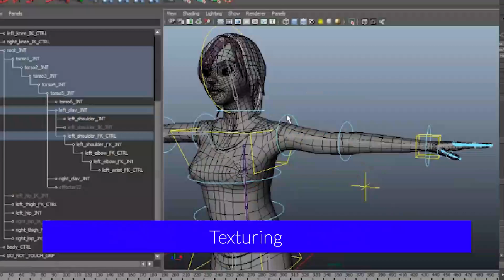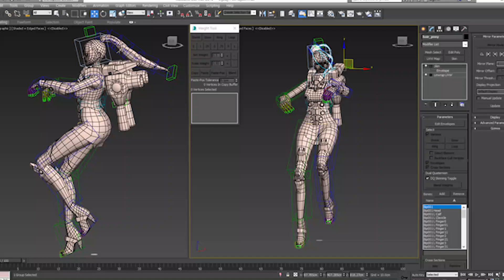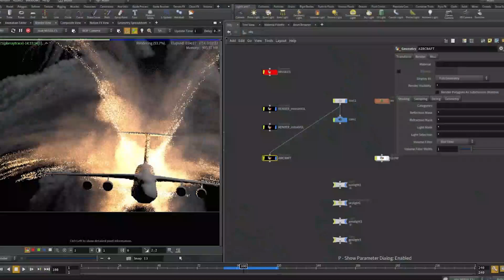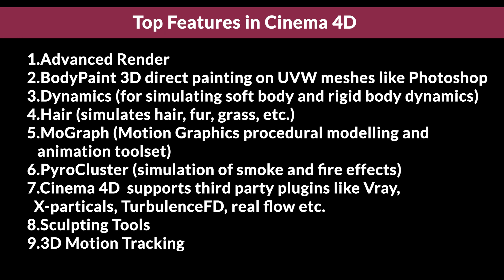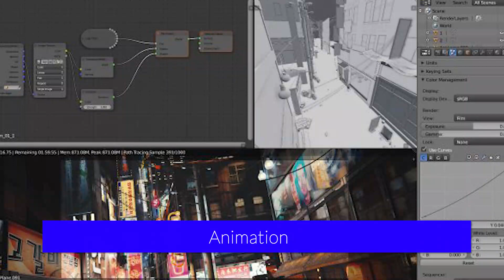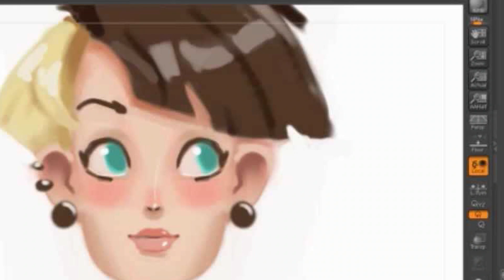What is the BEST 3D Software Which should i learn Maya, 3dsMax, Cinema 4D, Houdini, Blender, etc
Hey gyes welcome back to my you tube channel and in this videos I’m going to talk about
About best 3D Software, all are amazing yes
all have some Advantage And Some Disadvantage
I don’t know what is your aim, and your budget
So I’m giving you a quick overview, I hope it will help you to choose your best.

1. AUTODESK MAYA
Autodesk's Maya is the industry-leading package for 3D animation, you can use maya for modeling, texturing, rigging, animation and VFX, I find Maya to be an extremely powerful 3d rendering and animation program with almost unlimited capabilities but takes some time to master.
Maya is a never-ending learning experience that offers challenge and reward in equal measure.
Maya is the top choice in the visual effects and film industry,
2. AUTODESK 3DS MAX
Autodesk's 3DS max is the industry-leading package for architecture, product designing,  industrial design & Game, very similar to maya You can use max for modeling, texturing, rigging, animation and VFX, also 3dsmax is widely used across multiple top high end studios also on vfx.
3. Houdini

Houdini was a great magician, and SideFX Houdini is also in the industry. In previous years Houdini is competing with maya and as I know Houdini is a winner, let me tell you why, No need of additional plugins. Everything is inside Complete package Even a water simulation like a mini realflow Best software for VFX and CGI . With Houdini you'll do anything imaginable and best VFX and CGI possible over any 3D software.
4. CINEMA 4D

Cinema 4D is also a popular 3D application, used for animating, Lighting, texturing, Rendering, and some common features found in 3D modelling applications.
I love cinema 4D, because It’s Very Easy Application For Beginner , must learn if you want to create Title Animations And Motion Graphics.
5. BLENDER
Blender is A Professional, Free And Open-Source 3d CGI Software , It supports the entirety of the 3D pipeline—Modeling, Rigging, Animation, Simulation, Rendering, Compositing And Motion Tracking, Even Video Editing And Game Creation. I realize Blender is Future For 3d Because Its Free And Powerful.
6. ZBRUSH
ZBrush is a Digital Sculpting And Painting Tool, ZBrush offers the world’s   for today’s digital artists.,  ZBrush is mostly used by Film Studios, Game Developers, Toy  Makers, Jewelry Designers, Automotive  Designers, Illustrators And Artists The World Over.

show-reel credits :

houdini

Autodesk maya

ZBRUSH

c4d